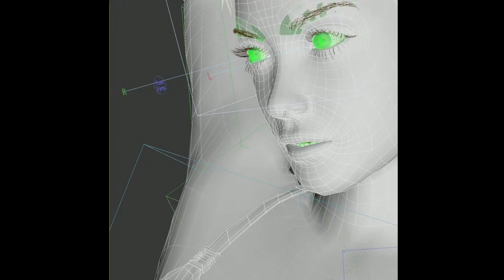(FREE) Bnyx x Yeat x AftërLyfe type beat "Cyrax"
+ FREE FOR NONPROFIT USE ONLY. MUST CREDIT (Setrax) in the title. To upload to Apple Music / Spotify, purchase a lease.

Key: 140
Bpm: G# m

(FREE) Bnyx x Yeat type beat "Cyrax"